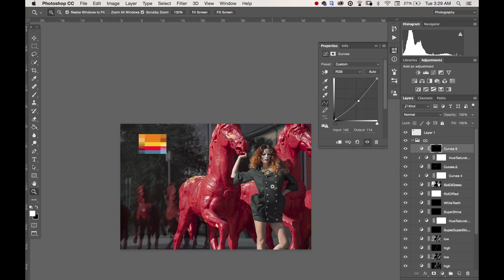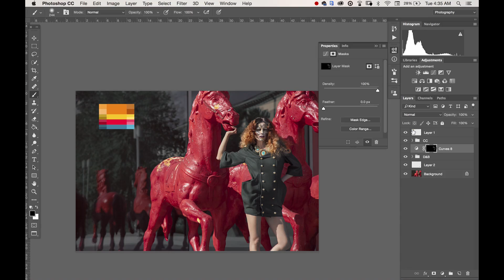High End Retouching for Fashion Editorial Projcet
Professional Retouching for fashion shoots.
High end techniques in order to retouch a fashion editorial project.
This is my favorite picture from the editorial "Urban Jungle" published on Lui magazine Italia - feb 2016 -

I am simply amazed about this picture of Barbara playing the tiger woman, she is so intense.
For this reason I wanted to share with you guys my retouch on it.
The editing took around 1 hour and an half, I used Photoshop CC 2015 and a Wacom Intuos Pro.

Make-up Artist and concept: Silvia Gerzeli​
Hair Stylist: Stefania Lionello​
Photographer & High End Retoucher: Azzurra Piccardi​
Styling: Miriam Colarusso​
Fashion Designer Aurora Potenti​
Jewels by Genny Ardizzone​
Model: Barbara Corso @ Esprit Management​
Video Editing: Accademia TSG​ - The Stylish Guys
Thanks to Salvatore Paglia​

Se vuoi migliorare la tua fotografia, qui miei percorsi formativi:
- PHOTOSHOP MASTERED - eMaster di specializzazione in post produzione per immagini beauty e moda
- REVERSE LIGHTING - Corso base sull'illuminazione che ti insegna a leggere la luce e padroneggiarla
- EDITORIAL GRADING COLLECTION - Azioni di Photoshop per applicare il color grading in immagini beauty, moda e ritratto

➜ Get to know the masters & Get published, 2 raccolte gratuite molto utili per migliorare e promuovere il proprio lavoro fotografico
➜ Visita Imagery Academy per gli ultimi articoli e novità sul mondo della fotografia

➜ Per acquisizione tethering e sviluppo raw adoro utilizzare Capture One, venduto come licenza perpetua oppure come Licenza in abbonamento

✨ VUOI SAPERE PIÙ SU DI ME, AZZURRA PICCARDI? 👇🏻
SEGUIMI SUI SOCIAL O VISITA IL MIO SITO INTERNET:✨